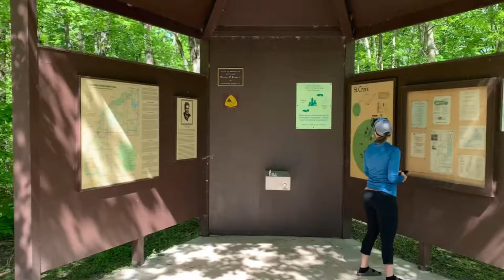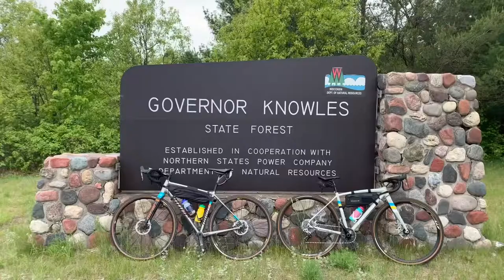Saint Croix Campground - May 2021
Camping on the Saint Croix River